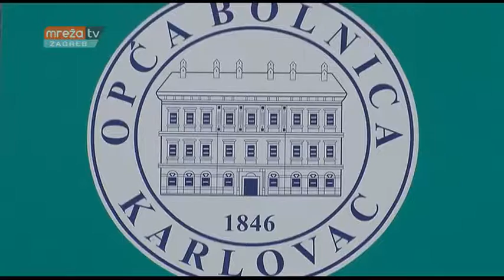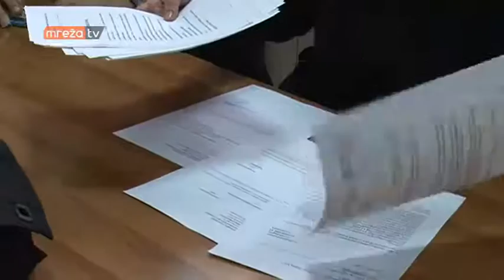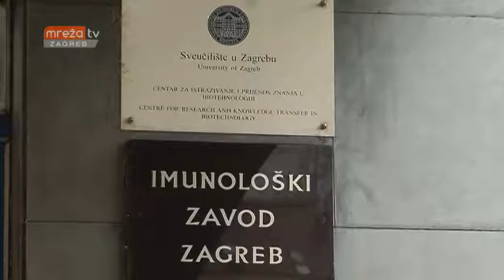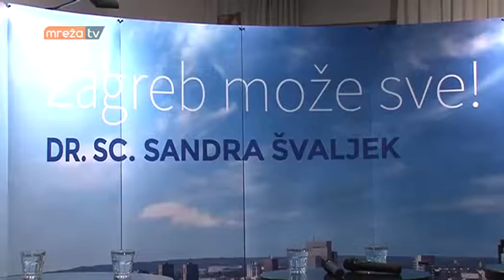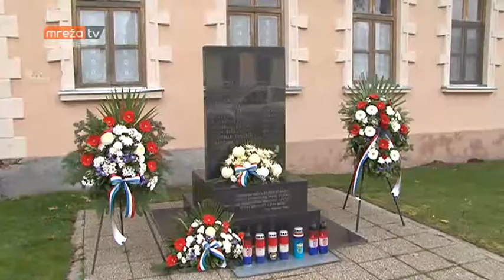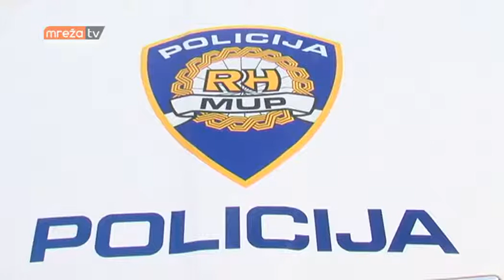VIJESTI ZG 11.11.2016.